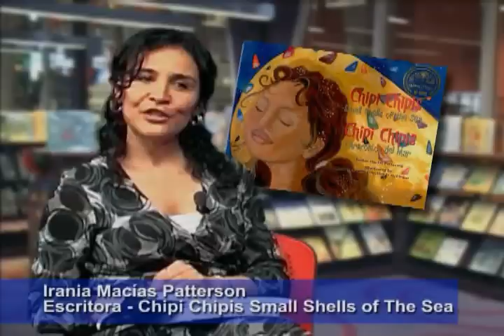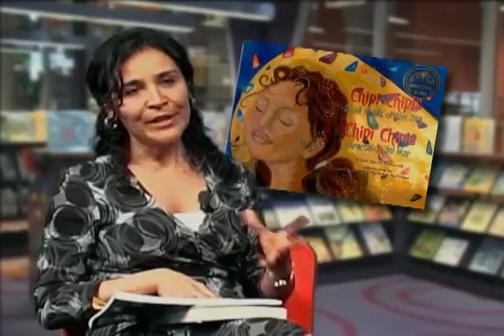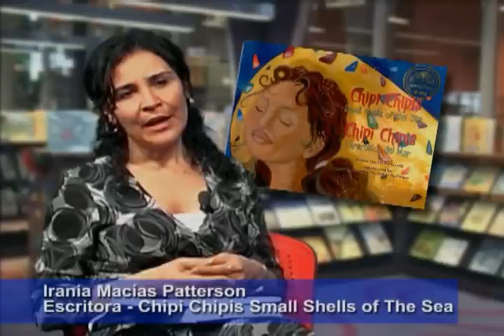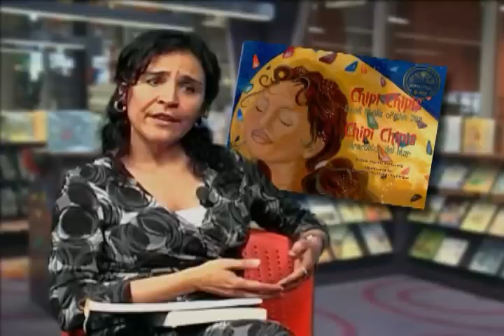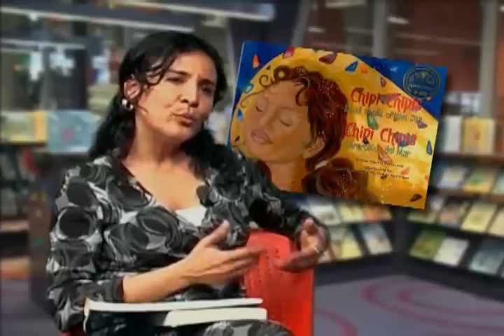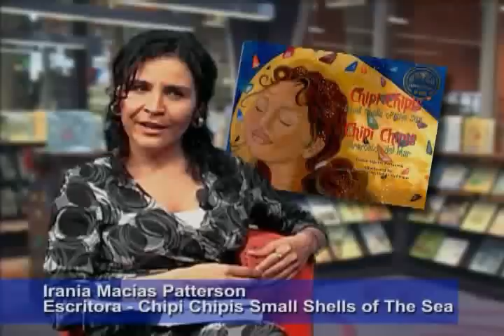Irania Macias Patterson - La Feria del Libro 2010 Cary, NC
Author Irania Macias Patterson, talks with Artist Studio Project about her new book "Chipi Chipis Small Shells of The Sea and her upcoming participation in "La Feria Del Libro" Book Fair  May 22, 2010 at the Fred Bond Park Community Center Cary, NC. 801 High House Rd, 10 am - 5 pm This is a free event open to the general public. La Feria del Libro aims to highlight Latino writers in the state and to promote a love of reading. The event, co-sponsored by the Mexican Consulate, The Town Of Cary Parks, Recreation and Cultural Resources and J&L Publications, will feature a reading and mixer at the Page-Walker Arts and History Center with a distinguished Mexican author brought in especially for this event on May 21, as a preview to the book fair. La Feria del Libro will run from 10 a.m. 5 p.m. on Saturday, May 22 at the Bond Park Community Center . It will feature readings by Latino writers, panel discussions with writers and publishers, exhibits and a book drive to give away thousands of books in Spanish.This event is free and open to the general public.  Video Directed & Produced By Rafael A. Osuba, Special Thanks to Gustavo De Los Rios for Editing and Camera Work.

Authors include: Joaquin Dorfman, Paul Cuadros, Nora Herrera-Olivieri, Miguel Chirino, Gonzalo Fernandez.

Diamante, Inc. is dedicated to the preservation, development, and promotion of the culture, heritage, and artistic expressions of the diverse Latino/Hispanic population in North Carolina.
Diamante is the leading organization to recognize the achievements and contributions made to the Latino/Hispanic community of North Carolina. Diamante is an incorporated 501(c)3 nonprofit.